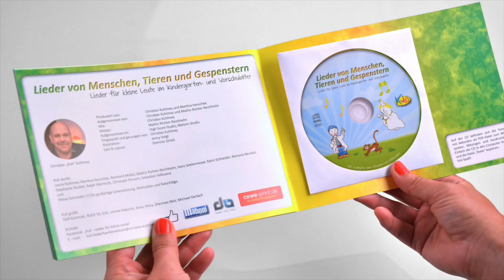Lieder von Menschen,Tieren und Gespenstern " Trailer"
Kuli- Lieder für kleine Leute

Info
Christian „Kuli“ Kuhlmey, Jahrgang 1958, lebt zusammen mit seiner inzwischen erwachsenen Tochter, in seiner Geburtsstadt Berlin.

 Kuli“, wie ihn die meisten nennen, arbeitet u.a. als Dozent für Beschallungs- und Tonstudiotechnik in Berlin und Hannover, ist als Schlagzeuger bei diversen Bands und Produktionen tätig, hat als Sounddesigner bei  verschiedenen Dokumentarserien gearbeitet und betreibt ein kleines Tonstudio, sowie einen Musikverlag.

Über die Jahre in der Kuli mit seiner Tochter alleine lebte, entstanden immer wieder Ideen für Lieder und Texte für Kinder.

Als sein Freund und Verlagspartner für eine Produktion ein Kinderlied suchte, setzte sich Kuli in sein Studio und fing an, seine Ideen aufzunehmen.

Hier ein kleiner Ausschnitt aus der CD Produktion " Lieder von Menschen, Tieren und Gespenstern". Die CD ist in einem schönen DIN A5 Buch bei Amazon und Ebay oder als Download u.a. bei I-tunes etc. erhältlich.

Das "CD-Buch" enthält zu jedem der 11 Lieder die Texte, einen Innenteil zum Ausmalen, sowie tolle Illustrationen von Jenny Voigt.
Ein PDF-File mit den Texten und Akkorden zum Mitsingen und Mitspielen ist auch auf der CD enthalten.